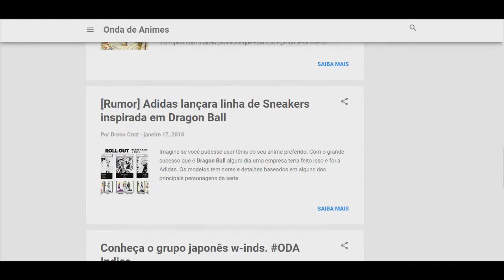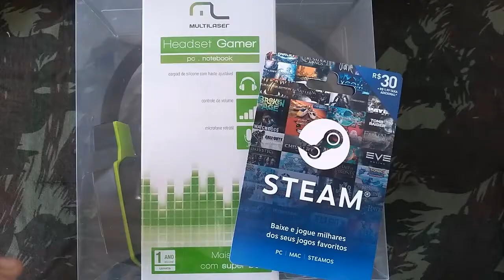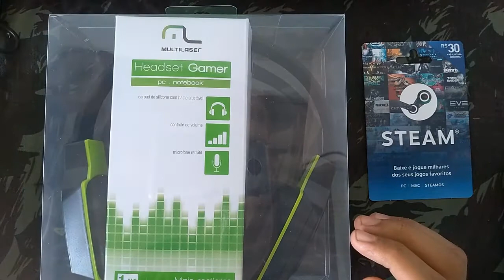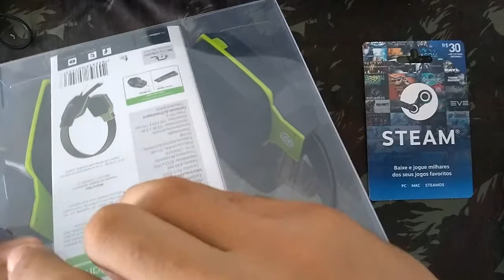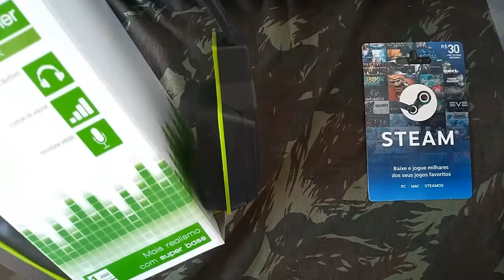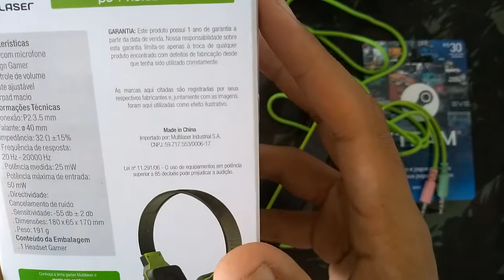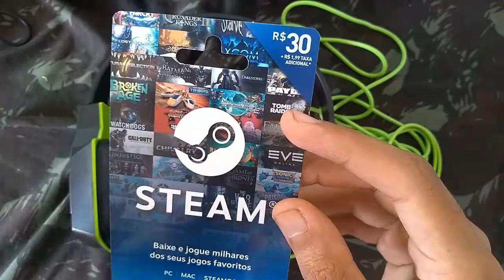UNBOXING DO MEU NOVO HEADSET!!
EAEEE GALERA MAIS UM VIDEO PRA VCS, E HOJE FAÇO UM UNBOXING DO MEU NOVO HEADSET!! CONFIRAM AI!

NOVO PARCEIRO DO CANAL!!!

LÁ VOCÊ ENCONTRA TODAS AS NOVIDADES SOBRE ANIMES, MANGÁS, GAMES, TEM REVIEWS E DICAS TBM GALERA!
SÓ CLICAR NO LINK ACIMA!